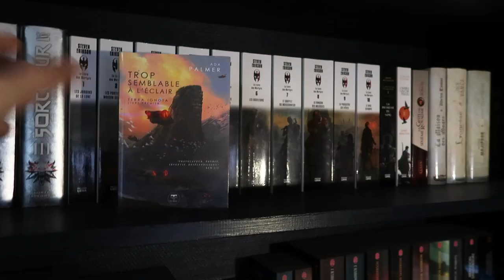"MaddAddam" de Margaret Atwood, une dystopie écoféministe ! (mais pas que !)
00:36 informations générales
02:30 résumé général de la trilogie
03:20 construction de la trilogie
06:30 la problématique du capitalisme , une dystopie
10:00 une dystopie écoféministe
11:30 plaidoyer pour l'écologie
13:40 les animaux
15:30 le transhumanisme en question
17:30 autres sujets évoqués
19:30 le style
20:30 les personnages
23:20 quelques bémols à la trilogie
25:30 bye

Ordre de lecture : 1/ Le dernier homme 2/ Le temps du déluge 3/ MaddAdam